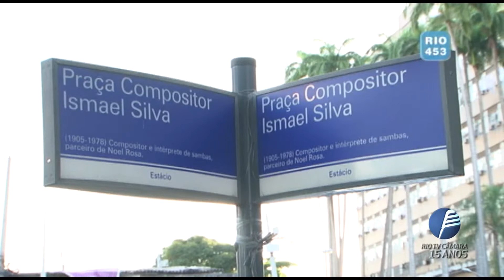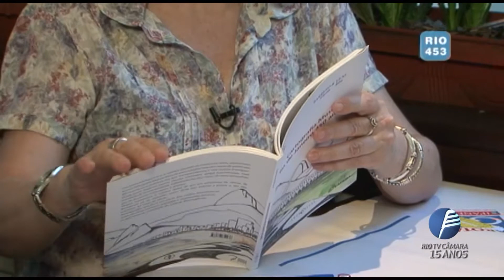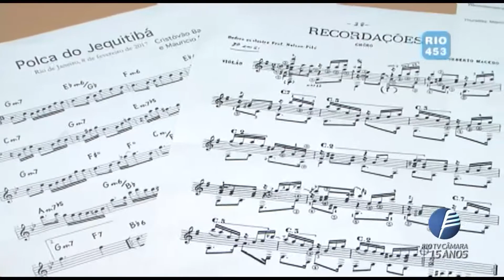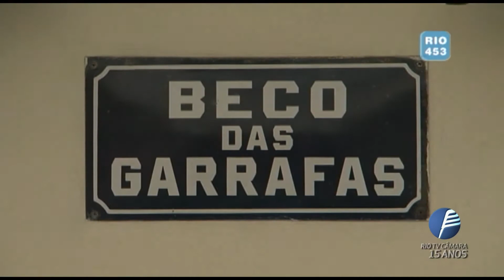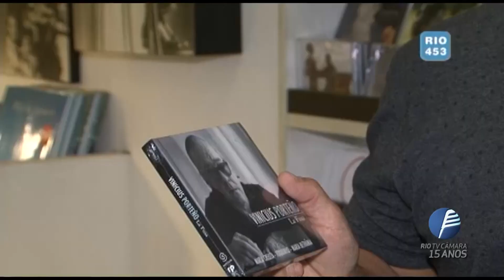Câmara Rio Notícias - Edição 431 - Dia da Música - 16.11.2018